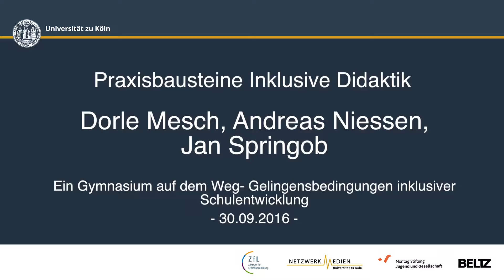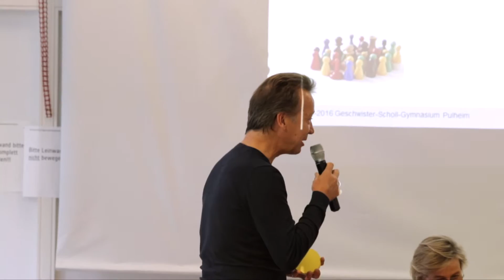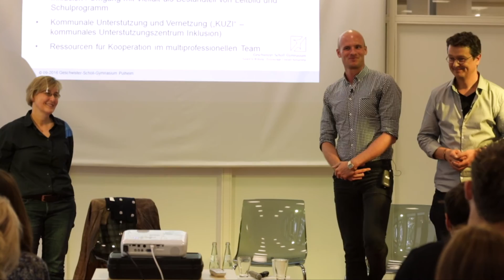Ein Gymnasium auf dem Weg – Gelingensbedingungen inklusiver Schulentwicklung - Diskussion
Die „Inklusive Didaktik“ (Beltz 2014) von Kersten Reich hat in der schulischen Praxis und inklusiven Lehramtsausbildung wichtige Impulse gesetzt. In dem Buch „Inklusive Didaktik in der Praxis – Beispiele erfolgreicher Schulen“ (Beltz 2017) zeigen namhafte und erfolgreiche Schulen, wie sie auf der Basis der 10 Bausteine der „Inklusiven Didaktik“ erfolgreich arbeiten. In einer Vorlesungsreihe haben einige der Autorinnen und Autoren zusätzlich zu den schriftlichen Beiträgen in dem Buch in einem gemeinsamen Forum der Universität zu Köln, des Beltz Verlages und der Montag Stiftung Vorträge gehalten, die hier als Video zur Verfügung stehen. Dabei gibt es jeweils eine kurze Einführung, den Vortrag und anschließend eine Diskussion zu sehen.